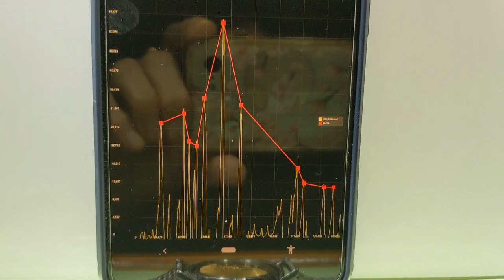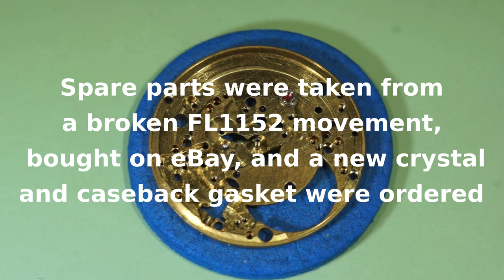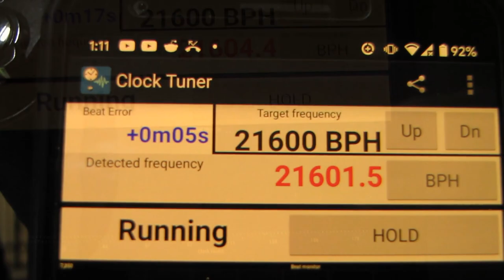Favre-Leuba Daymatic 1960's Vintage Automatic FL1152 Swiss Watch Restoration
This is my first video dedicated to the restoration of the vintage mechanical automatic watch, made by the second oldest Swiss company Favre-Leuba.
The company was founded in 1747 making pocket watches. After almost two centuries in the  business, in 1961, they made a wrist watch with an automatic movement FL1152. I was extremely interested in bringing up this watch to the normal condition, hence a full disassembling, cleaning, lubricating, replacing broken parts and putting all back together. Hope you will enjoy this video as I enjoyed spending many hours in a whole process of this watch restoration.